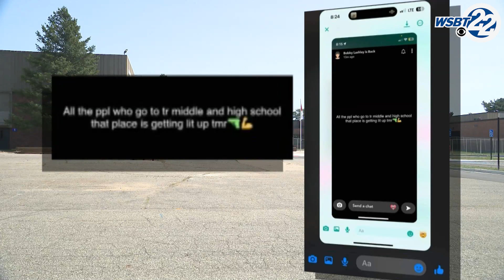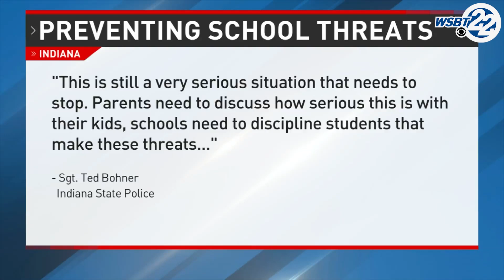Preventing school threats in Indiana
School threats are happening more often. Just in the last week, 3 different school districts were impacted by 3 unique threats. So, what is the solution to this ongoing problem?